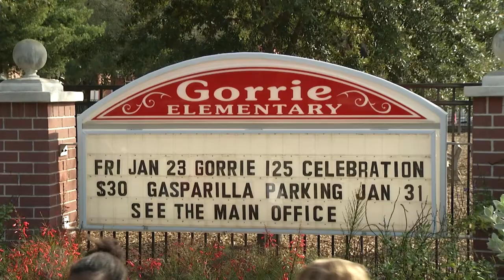John B. Gorrie Elementary 125th Anniversary Celebration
Mayor Bob Buckhorn, Tampa/Hillsborough County officials, and members of the Hillsborough County School Board join the faculty, staff, and students at Gorrie Elementary for a grand celebration.